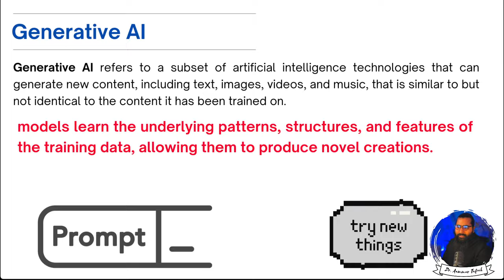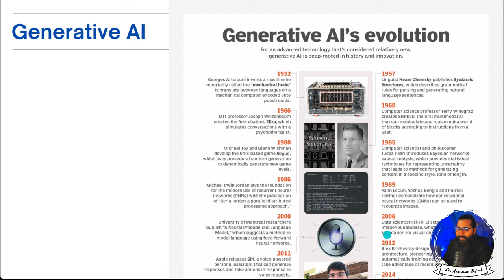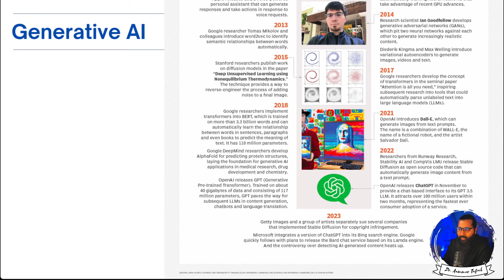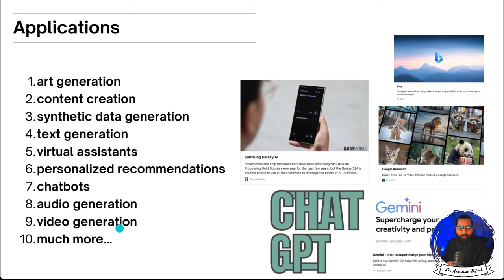Generative AI | Introduction